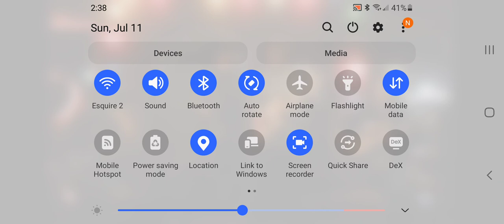Stormy Monday Grayson Goff Band